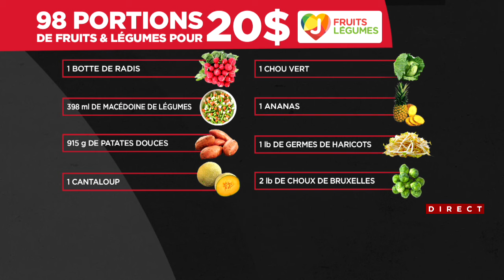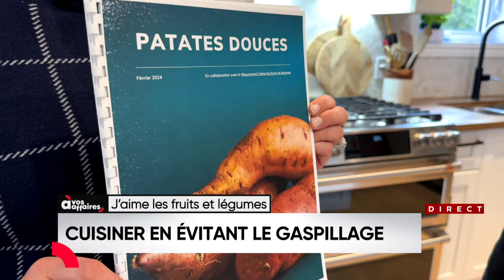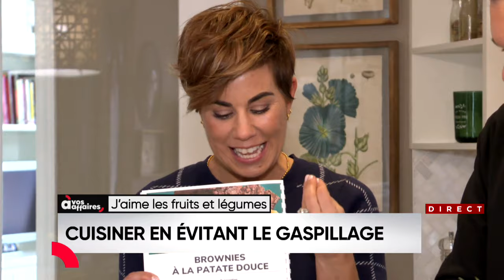98 portions de fruits et légumes à 20 $, c’est possible! - À vos affaires